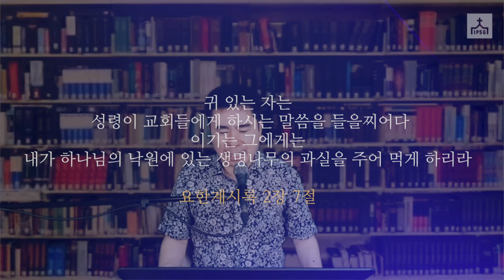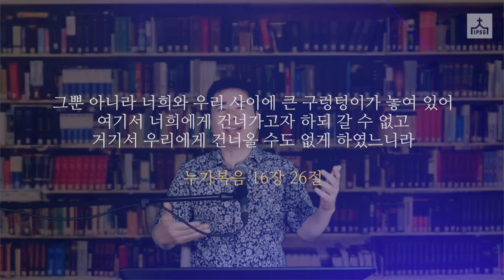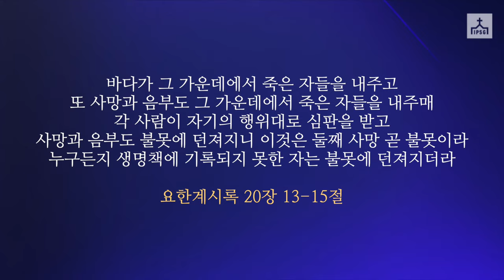성경의 최종 결론을 알아야 엔드타임이 보인다⎮코뿔소온라인국제신학연구원 박영민 목사